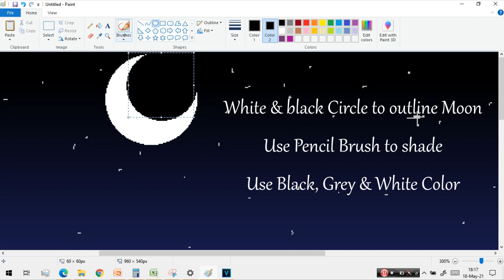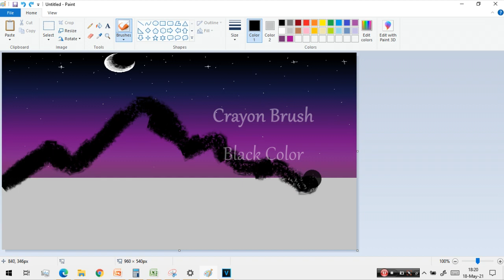How to draw Scenery in MS Paint-Computer-Tutorial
Join our other social channels